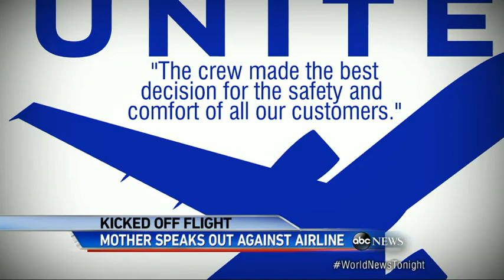Plane Makes Emergency Landing, Forcing Girl With Autistic Off Flight1:46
Donna Beegle says her daughter Juliette was never a threat and is planning to sue United for discrimination.